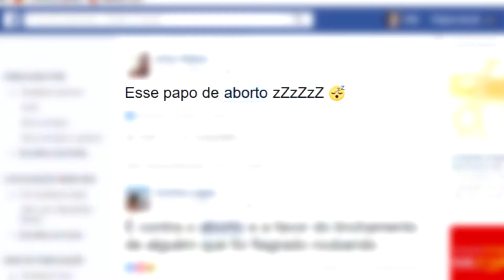Decisão do STF traz novas perspectivas para julgamento do aborto